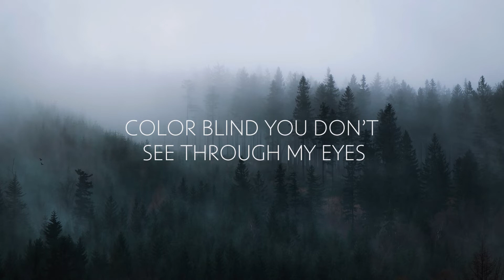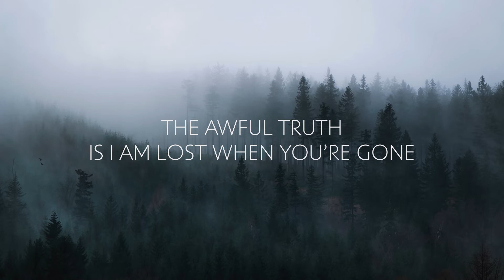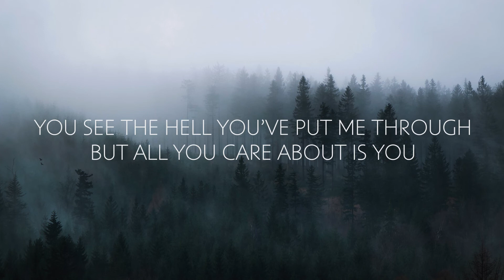Adventure Club & Nurko - Colorblind ft. Dayseeker | Lyrics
We're here just to spread good music!